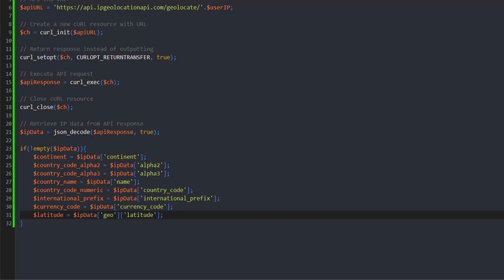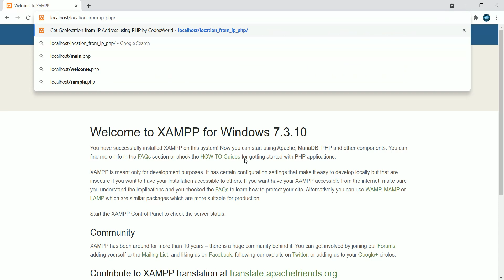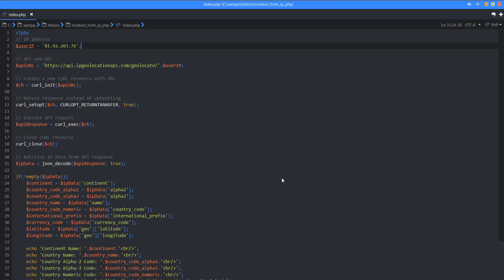Get Geolocation Country, Latitude, and Longitude from IP Address using PHP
Geolocation from IP address - Get location of visitor from IP address in PHP. Get the country name, Latitude, and Longitude from the IP address using PHP. Use IP Geolocation API to find the location of the user with PHP.